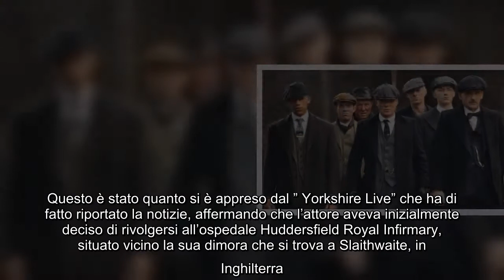Peaky Blinders, attore muore poco dopo l'uscita dall'ospedale